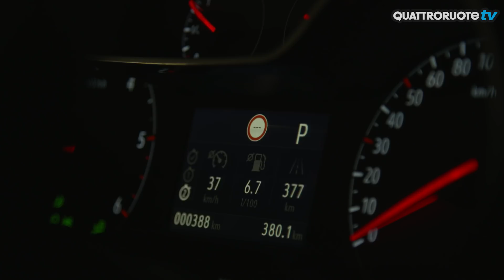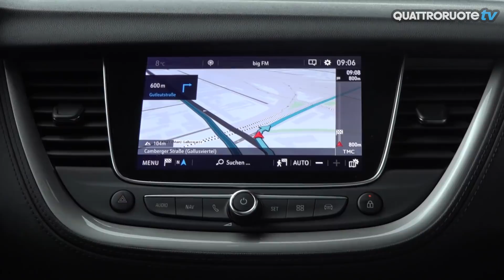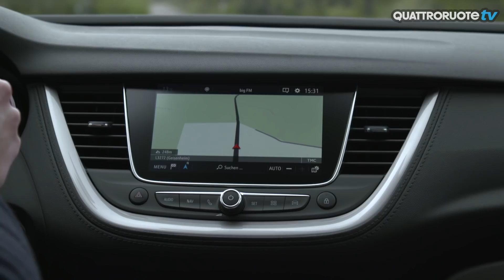Opel GrandLand X: prime impressioni di guida | Quattroruote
Oggi Roberto Boni prova la Opel Grandland X, la nuova crossover derivata dalla Peugeot 3008. Vediamo nel video come si comporta.